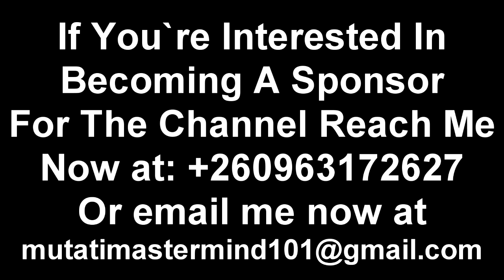Simon Mwewa Reacts to Seer 1 “Viral Video” I Bet Seer 1 Will React After Watching This Video "Watch"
Simon Mwewa Reacts to Seer 1 “Viral Video” I Bet Seer 1 Will React After Watching This Video “Watch This”